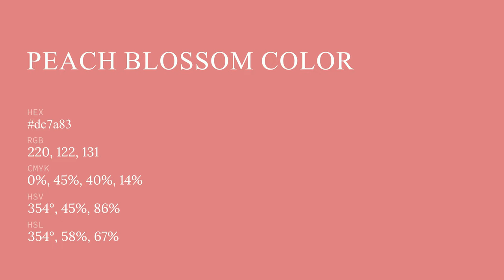Peach Blossom color dc7a83 hex color - Red color - Cool color dc7a83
What color is Peach Blossom ? dc7a83 hex color - Red color - Cool color dc7a83

Hex dc7a83 Color Code is also known as Peach Blossom color.

Hex dc7a83 Color code in RGB color code model is created after adding 86.27% red color, 47.84% green color and 51.37% blue color.
Hex dc7a83 Color code in CMYK color (process color) code model is generated after subtraction of 0% cyan, 44% magenta, 40% yellow and 13% black.